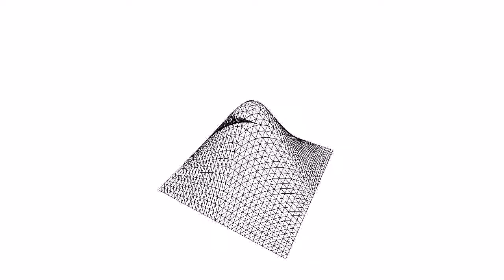GPU Based Creation of Texture-, Normal- and Occlusionmaps for Simplified Meshes - Noisy Peak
Given a highly tesselated and textured mesh, this shader-based (Cg) raytracer automatically renders new detail textures, normal- and occlusion maps which can be used to render a simplified version of the mesh while preserving the high detail of the original.

The video shows the following stages:

Stage 1: Textured and shaded fine mesh
Stage 2: Fine mesh, wire frame
Stage 3: Coarse, reduced mesh, wire frame
Stage 4: Grid structure with sample ray
Stage 5: Coarse mesh, planar parameterization
Stage 6: Result of raycasting, new texture coordinates
Stage 7: Retextured coarse mesh
Stage 8: New normal map
Stage 9: Ambient occlusion, several iterations
Stage 10: Final result: Coarse mesh, retextured and shaded with normal and occlusion map